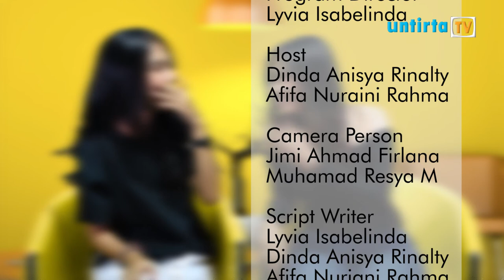U-STYLE - EDISI 19 - TIPS AND TRICK: MAKE UP TAHAN LAMA (3/3)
U-STYLE adalah program yang membahas seputar dunia fashion/style from head to toe seputar Mahasiswa/mahasiswi kampus Universitas Sultan Ageng Tirtayasa.

Pimpinan Umum
Ihram Rizki Setiawan

Program Director
Lyvia Isabelinda

Host
Dinda A Rinalty
Afifa N Rahma

Camera Person
Jimi Ahmad Firlana
Muhamad Resya

Script Writer
Lyvia Isabelinda
Dinda A Rinalty
Afifa N Rahma

Editor
Jimi Ahmad Firlana
Muhamad Resya